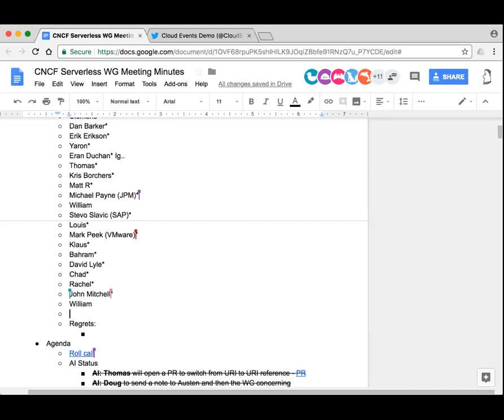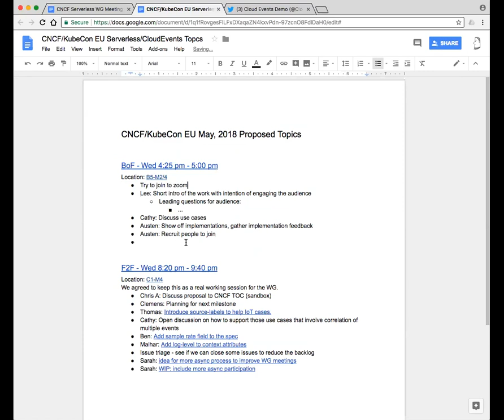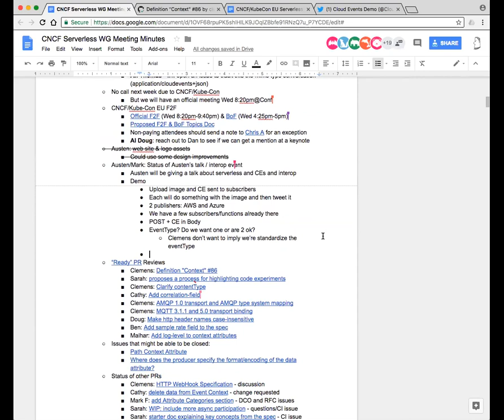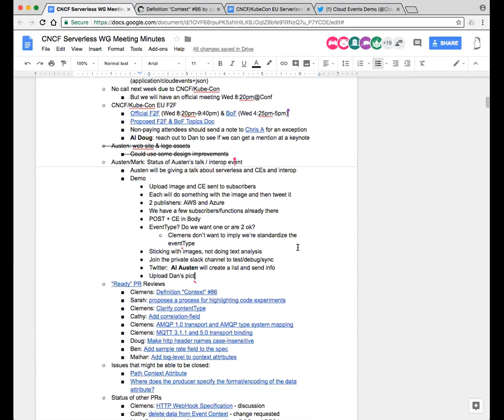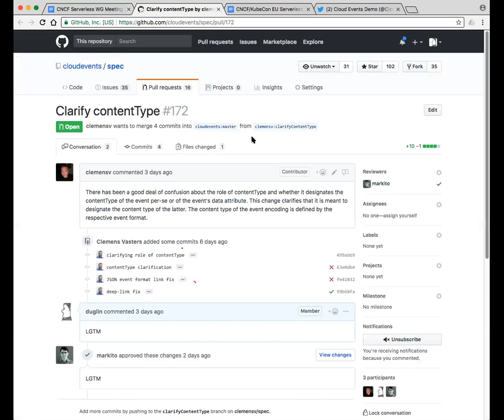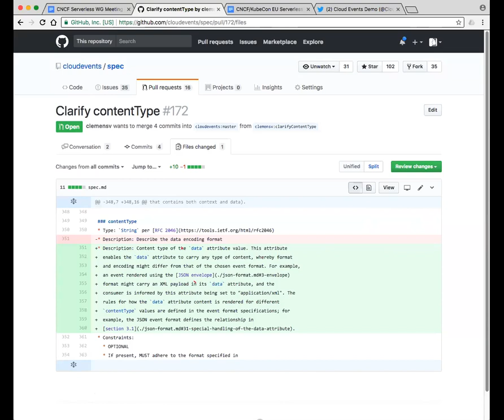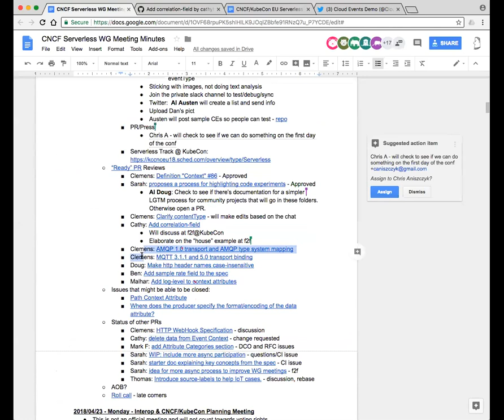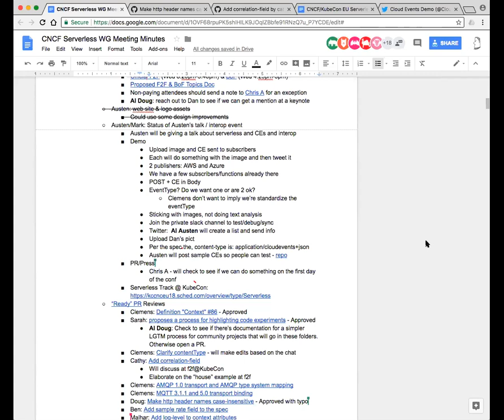CNCF Serverless WG - 2018-04-26